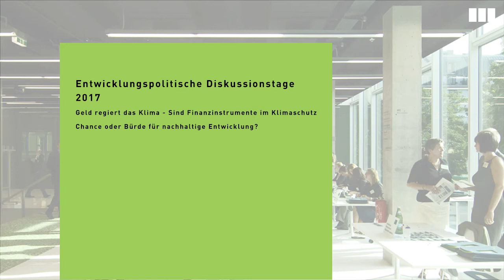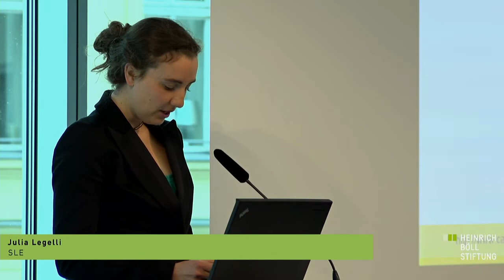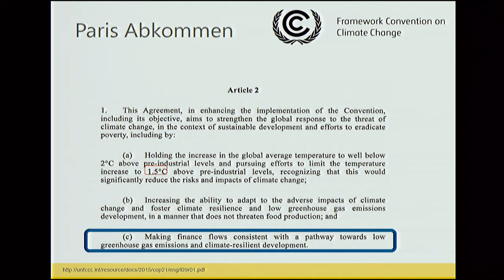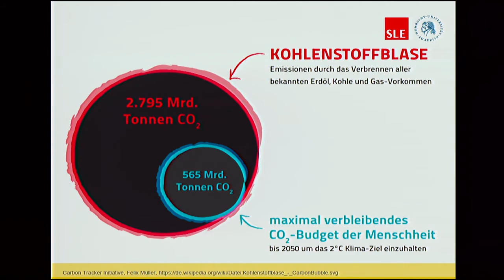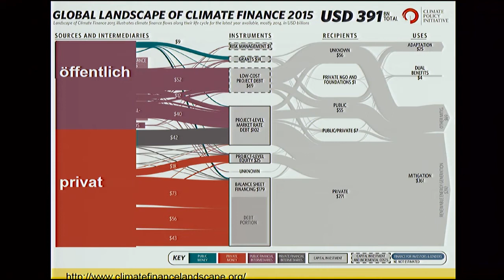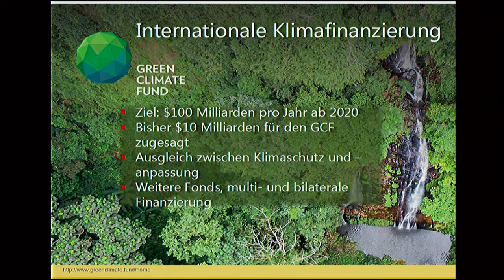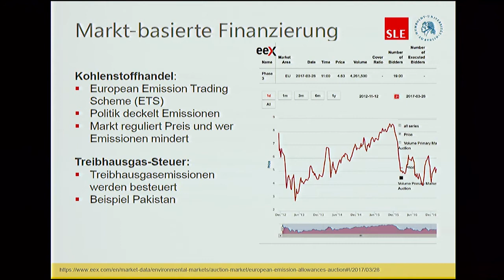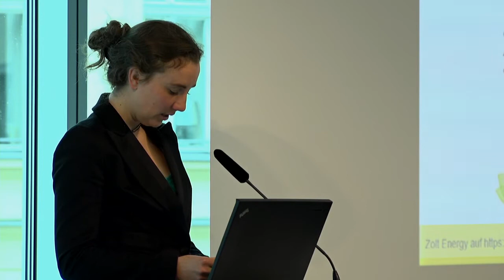Geld regiert das Klima (1/2) - Entwicklungspolitsche Diskussiontage 2017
Sind Finanzinstrumente im Klimaschutz Chance oder Bürde für nachhaltige Entwicklung?

Mit:
- Jan Kowalzig, Referent für Klimawandel & Klimapolitik, Oxfam Deutschland
- Marius Kaiser, Deutsche Gesellschaft für Internationale Zusammenarbeit/GIZ-Berater, Climate Finance Readiness Programme
- Eva Bulling-Schröter, Mitglied des Deutschen Bundestags, DIE LINKE
- Dr. Nicolas Koch, Research Fellow, Mercator Research Institute on Global Commons and Climate Change/MCC

Eine der wichtigsten Herausforderungen unserer Zeit ist es, Maßnahmen gegen die globale Erderwärmung zu ergreifen. Durch ein internationales Abkommen wurden die Agenda 2030 und ihre Nachhaltigkeitsziele (SDGs) ausgearbeitet. Gemäß den Vereinbarungen der UN-Klimakonferenz in Paris 2015 soll durch gemeinsame Bestrebungen auf internationaler Ebene der Anstieg der globalen Durchschnittstemperatur auf 1,5 °C begrenzt werden.

Verschiedene Finanzmechanismen wurden entwickelt, um dieses Ziel zu erreichen: Marktbasierte Instrumente wie der Emissionshandel, politische Maßnahmen wie das Divestment, oder Fonds wie der Green Climate Fund.

Tragen diese Finanzmechanismen zur Erfüllung der Klimaziele bei, konkurrieren sie untereinander, oder ergänzen sie sich? Und sind diese Mechanismen zum Schutz des Klimas kohärent mit den anderen Zielen der globalen Nachhaltigkeitsstrategie? Was sind die wichtigsten Schritte, die wir zeitnah einleiten müssen, um den Klimaschutz im Rahmen nachhaltiger Entwicklung erfolgreich zu fördern?

Diese und weitere Fragen wollen wir mit unseren Gästen bei dieser Veranstaltung diskutieren.